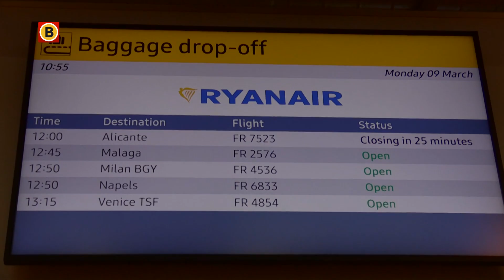Deze mensen vliegen toch van Eindhoven naar Italië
Ondanks de vele waarschuwingen vliegen deze mensen toch naar Italië. Zorgen om het virus hebben ze niet, al nemen ze wel maatregelen.